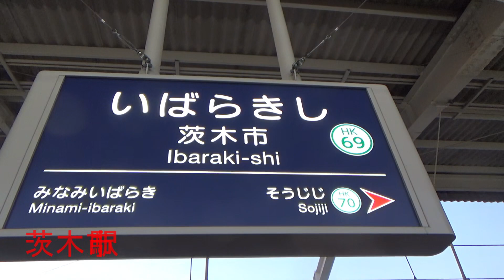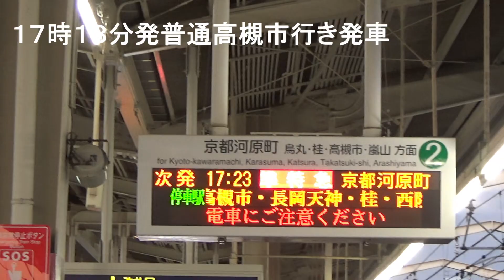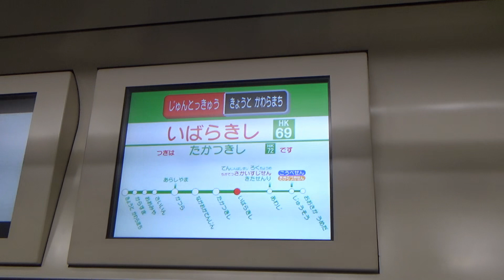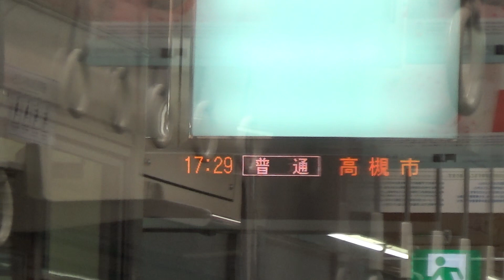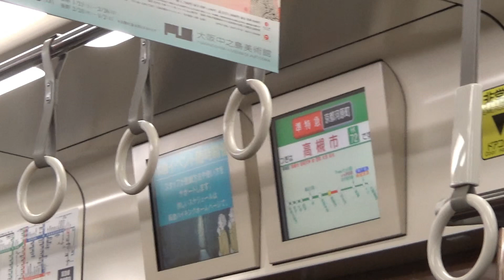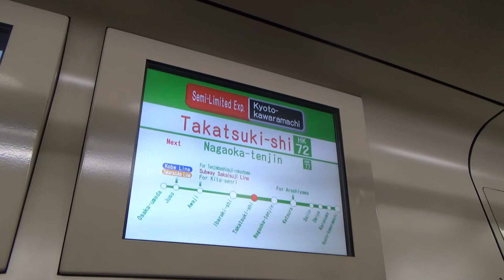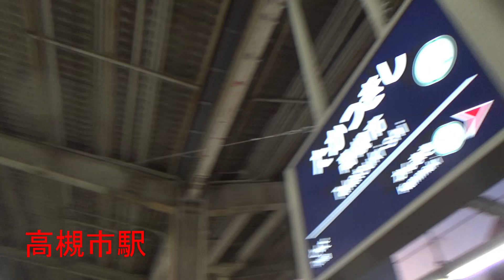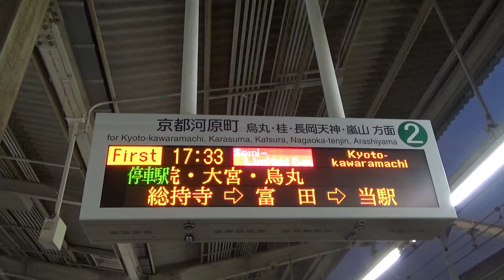阪急京都本線（車内ガラガラ）【茨木市駅始発 準特急京都河原町行き（茨木市駅→高槻市駅）に乗ってみた】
●阪急京都本線 正雀駅【茨木市駅始発 準特急京都河原町行き（正雀車両基地→正雀駅→発車風景）】動画はこちら↓

●阪急京都本線（2022年12月19日：ダイヤ改正後はじめての平日）【準特急 乗車・発着風景（茨木市駅⇔高槻市駅）】動画はこちら↓

●間もなく廃止！【阪急京都線 快速急行・快速 茨木市駅発着風景】動画はこちら↓